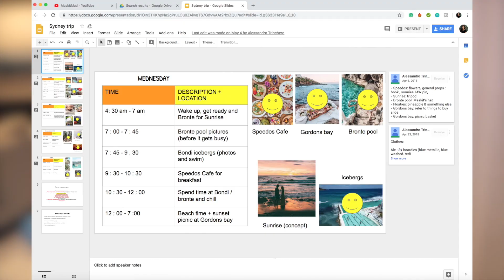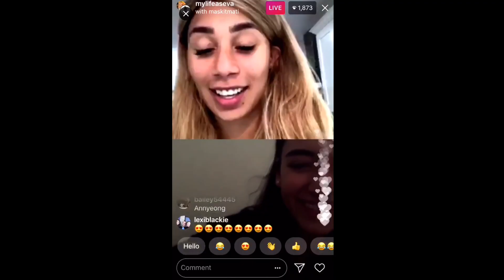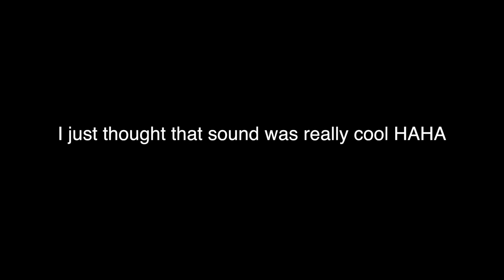MEETING MY INTERNET BEST FRIEND IN REAL LIFE || Hotel Mukbang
Hi lovelies!

a few years ago I met my best friend online through MyLifeAsEva and today we wanted to tell you the story of how it all went down and how we got to see each other 3 times since!! Ale and I talk over text almost every day and I'm so grateful for this friendship that we have formed. We have really similar passions and bring out the best in each other! So thank you, Ale!! See you soon hopefully!!

Ale's Instagram: @ale_trinchero

Q: is maskit really your name?
A: yes, my name is maskit.

A: 15 years old as of 23rd of April

Q: when will you be doing a room tour:
A: I'm in the process of redoing my room, soooo.. soon!

Q: which country are you from:
A: i was born in Israel. I live in Australia. (have been for 8 years)

Q: what camera do you use:
A: i use the canon 700D and the sigma 50mm 1.4 lens.

WATCH THIS IF YOU WANT TO LOSE WEIGHT AND GET TONED LIKE ALEXIS REN // WORKOUT ROUTINE